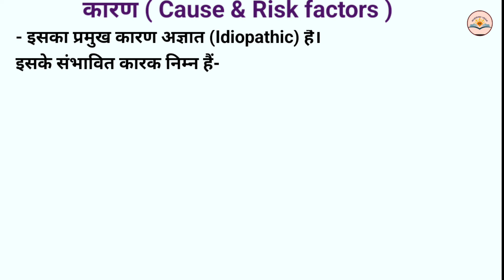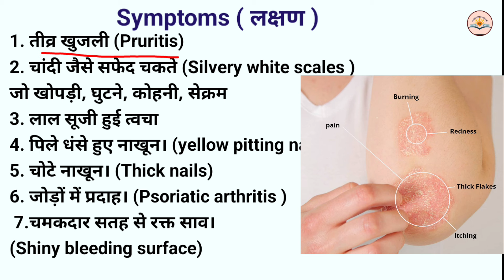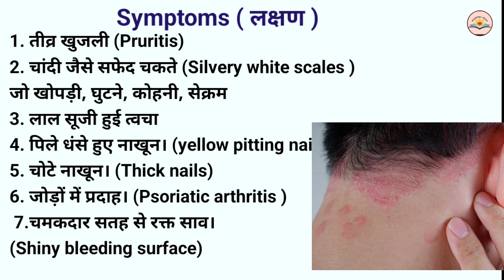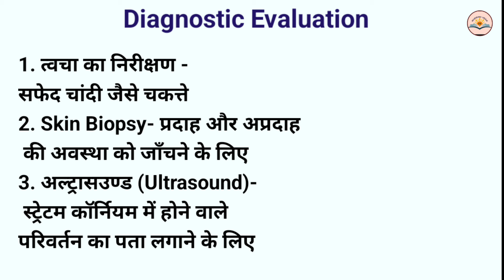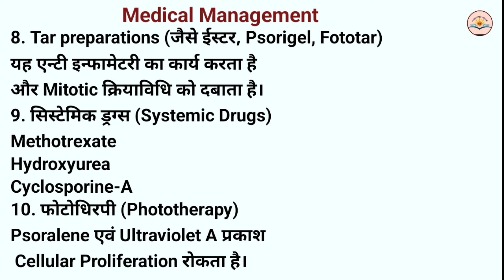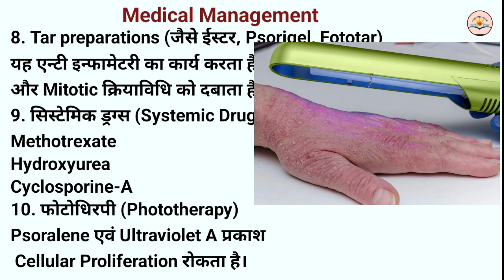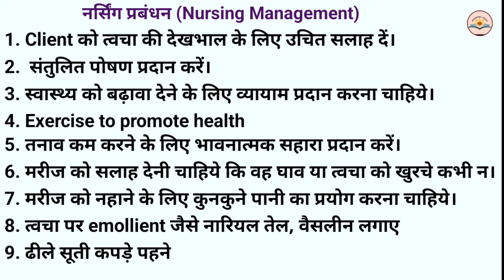psoriasis in hindi | Psoriasis skin disease | skin disease nursing gnm 2nd year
skin disease picture with name
video contain :-
psoriasis
what is psoriasis
Cause of psoriasis
risk factor of psoriasis
Sign and symptoms
Management of psoriasis
psoriasis treatment
nursing care

psoriasis picture
psoriasis kya hai iska ilaj kya hai
psoriasis rog kya hai
psoriasis ke lakshan aur upchar
psoriasis ke lakshan kya hai
psoriasis skin disease in hindi
psoriasis gnm 2nd year
medical surgical nursing
nursing lecture in hindi